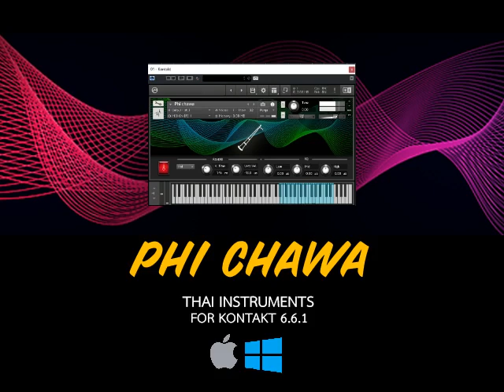phi chawa - Thai Kontakt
เสียงเครื่องดนตรีไทย สำหรับใช้กับโปรแกรม kontakt player v.6.6.1 หรือสูงกว่า